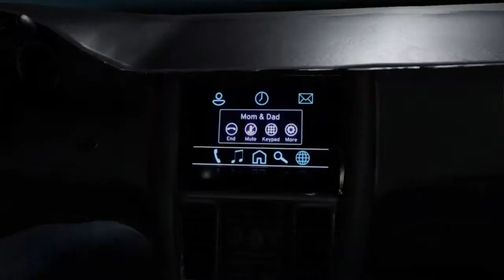Zach’s ps4 stream